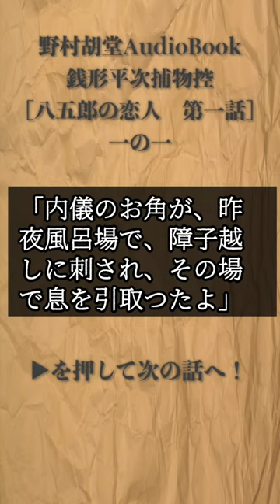連作小説 1-3 銭形平次捕物控『八五郎の恋人 一の三』野村胡堂作 【字幕付き朗読】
こちらはshort動画の、おすすめ動画、機能を利用した、short連作小説になります。動画の続きは、動画下部の▶ボタンを押してください。

　試みに「八五郎の恋人　第一話」を用意してみました。

『八五郎の恋人』は、
昭和二十六年面白倶楽部夏の増刊　七月号掲載作品。シリーズとしては、２６４作目に当たります。

※お報せ
野村胡堂の傑作長篇「三万両五十三次　愛憎編」を毎週金曜夜八時に放送しています！ぜひ、

野村胡堂の述懐では、【容易に罪人をつくらないこと、町人に愛情を持っていること、侍や遊び人を徹底的にやっつけること、明るくて健康的であることを心がけた】と語る、日本が誇る捕物帳の名作。
　江戸神田明神下の長屋に住む「江戸一番の捕物名人」
　舞台は、江戸時代初期の慶安から承応にかけてでしたが、第三十話あたりから江戸時代の後期、文化・文政期あたりにうつっております。
　長・短編合わせて総計三八三編(長編21，中編18，短編341，掌編3，)。テレビドラマ大川橋蔵の銭形平次は、18年間で888回をかぞえ、ギネスブックにも載っております。「1人の俳優が同じ主人公を演じた1時間ドラマ」としては世界最高記録であります。

平次……銭形の平次。岡っ引き。銭占いと投げ銭打ちが得意技。三一歳。
八五郎……ガラッ八。平次の子分。三〇歳の独身
お静……平次の恋女房。二三歳
笹野新三郎……八丁堀の与力で、平次の良き理解者
お品……石原の利助の娘。中気にかかった父、利助にかわって、御用をうけたまわるようになる。
三輪の万七……御用聞き。銭形平次と張り合う。

■拙作「ねじまげ物語の冒険」は、下記からご購入いただけます。

■野村先生の長篇もあれこれ読んでいます

■画像をお借りしています。